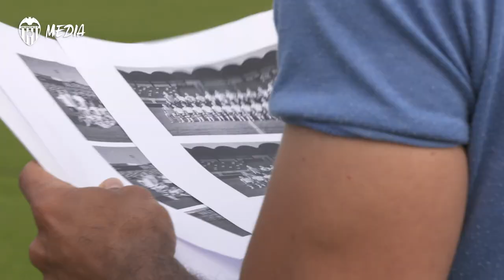FOTOGRAFÍA OFICIAL DEL VCF FEMENINO 2020.21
El VCF Femenino ya tiene su foto oficial de la temporada 2020.21. Un curso futbolístico difícil por las necesarias restricciones para hacer frente a la covid, pero que está llegando a su fin con rayos de esperanza.